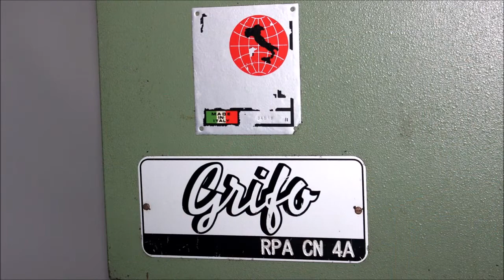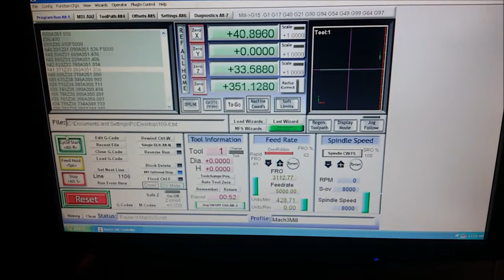Retrofit of 4 axis CNC Grinding Machine Grifo RPA-CN-4A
Video shows test of 4 axis CNC Grinding Machine Grifo RPA-CN-4A during retrofit. Retrofit has been done by DC servo drives with analogue output DCS-100-A